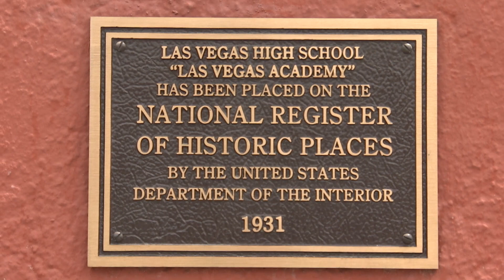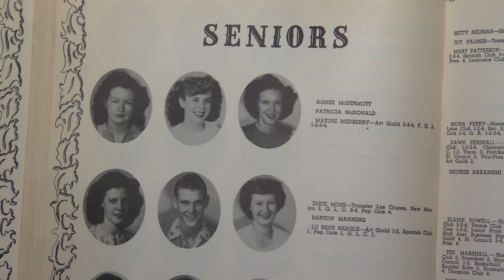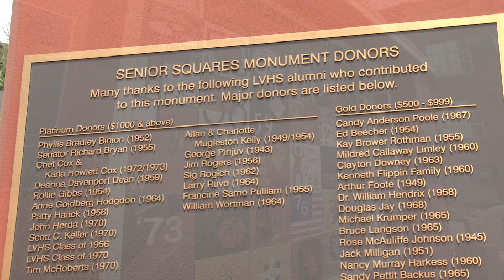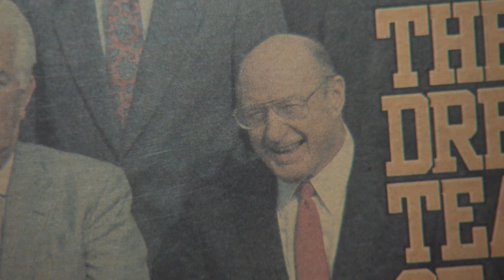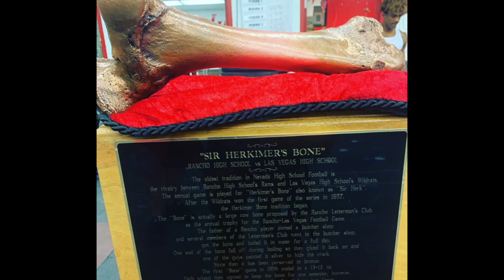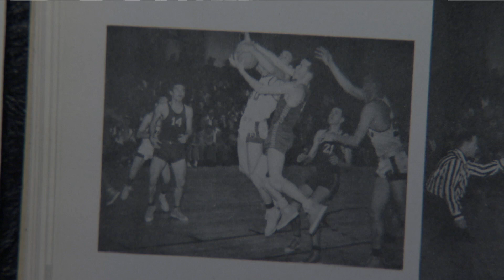Discover Our History With Senator Richard Bryan As We Tour The First High School Built In Las Vegas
Nestled in the heart of downtown, Las Vegas High School is the very first High School to be built in Las Vegas.  The school opened its doors in 1930 and has educated local high school students for nearly a century, up until 1993 when a new school campus was built on the East end of Sahara Avenue to carry on the proud name and tradition of Las Vegas High School.  After 63 years of operation, the old downtown campus was renamed the Las Vegas Academy for the Performing Arts.  Recently the campus had the proud honor of being listed on the National Register of Historic Places.  The listing recognizes the school’s architectural significance and its importance to the history of education in Las Vegas.

Many students who attended Las Vegas High went on to become very prominent Nevadans, including Senator Richard Bryan, who took some time to take a walk down memory lane with us at Las Vegas High.